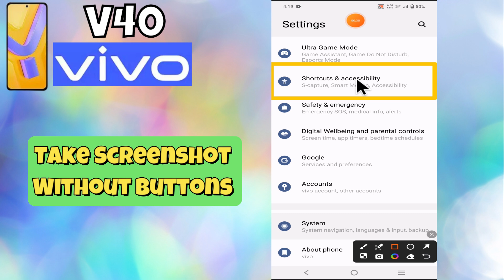Take Screenshot without Buttons Vivo V40 || How to take a screen shot without button {V2348}